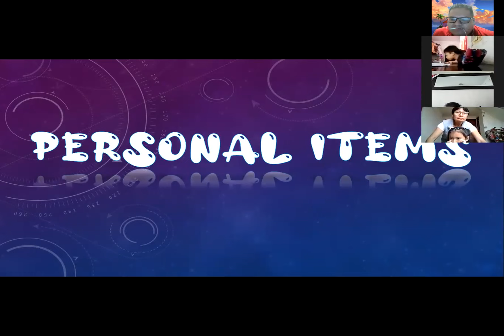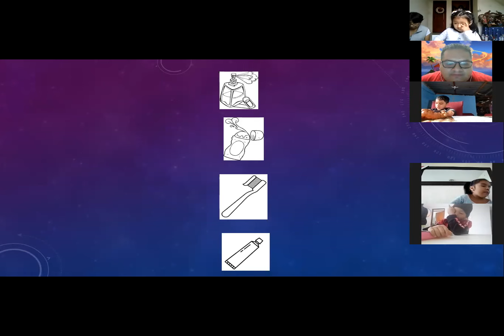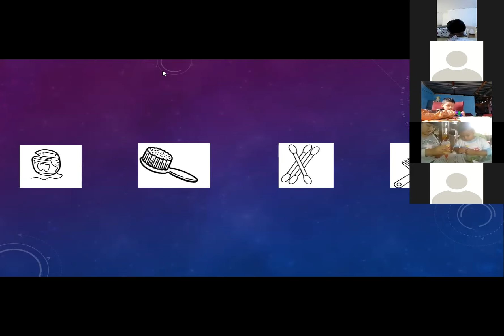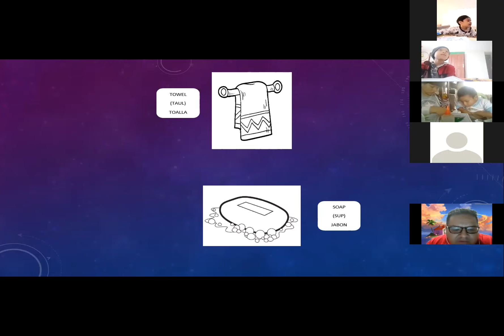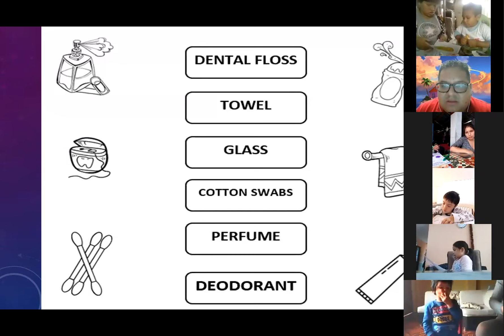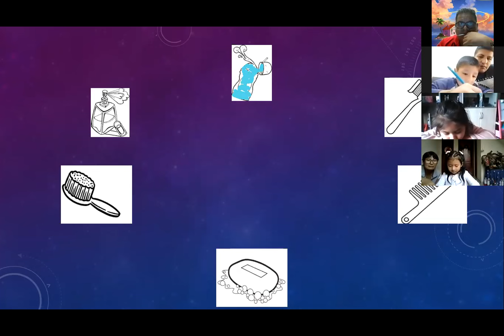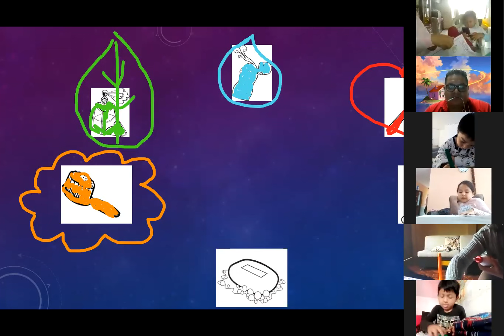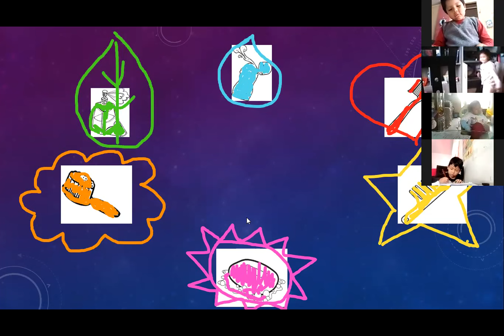ENGLISH CLASS - IV BIM TEMA 7 - 3Y4 AÑOS - PERSONAL ITEMS